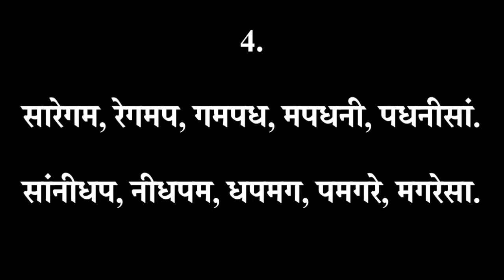Learn Harmonium: Music Alankara 004 Kali 4 - by Rutuja Khandbahale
सरेगम, रेगमप, गमपध, मपधनी, पधनीसां
सांनीधप, नीधपम, धपमग, पमगरे, मगरेसा

Sa Re Ga Ma | Re Ga Ma Pa | Ga Ma Pa Dha | Ma Pa Dha Ni | Pa Dha Ni SA |
SA Ni Dha Pa | Ni Dha Pa Ma | Dha Pa Ma Ga | Pa Ma Ga Re | Ma Ga RE Sa |

Singer : Rutuja Khandbahale
Teacher: Ms. Manisha Thube